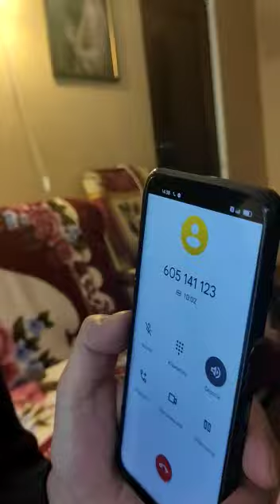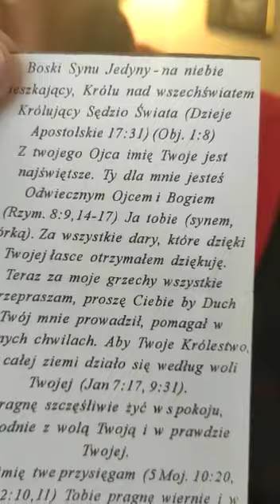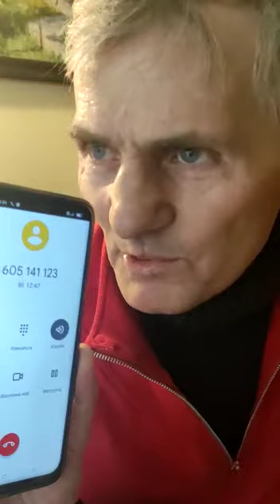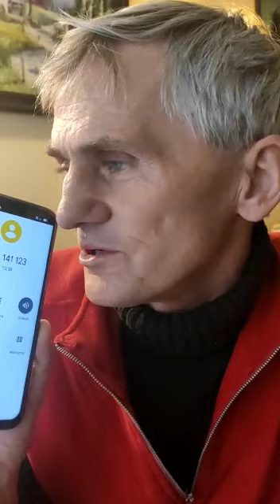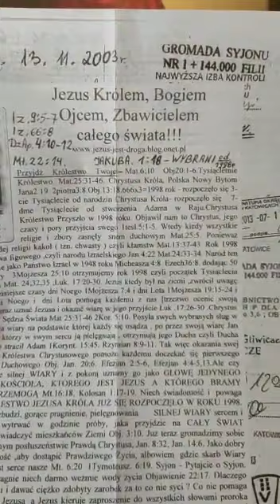Świadek Jehowy słucha dziadka a Ojciec czeka Jzj. 9 :5-7 Mat. 23:9